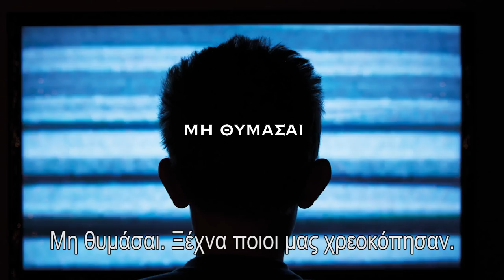«Μη θυμάσαι τη ΝουΔου»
3ο τηλεοπτικό σποτ